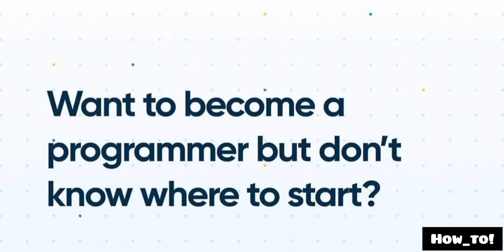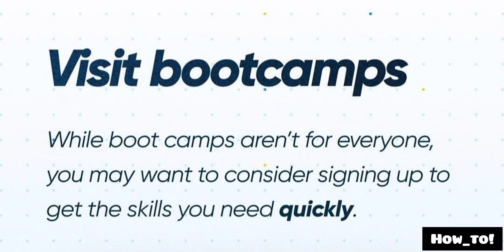Where to start learning coding? 🤔